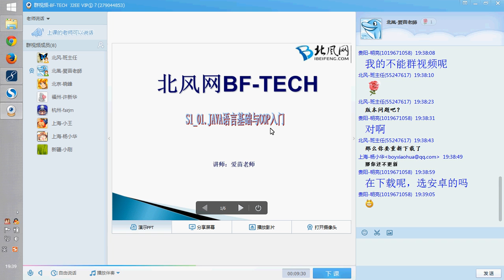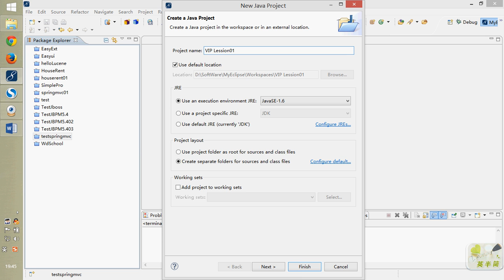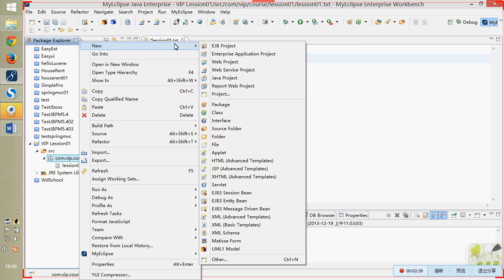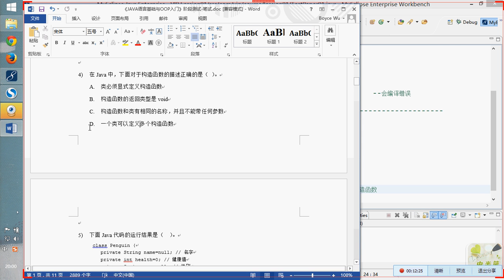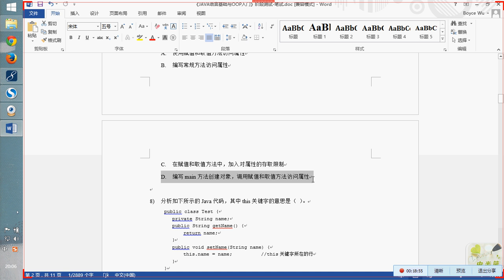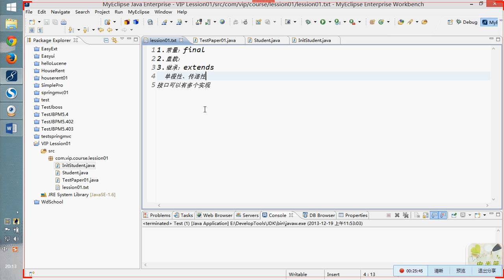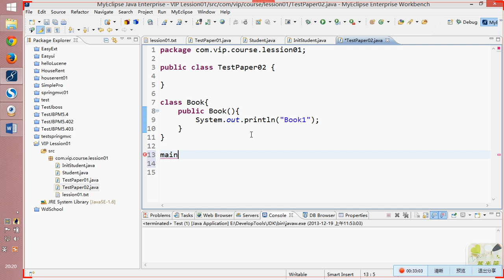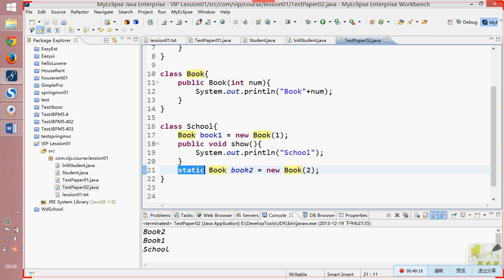Java语言基础与OOP入门实例精讲一